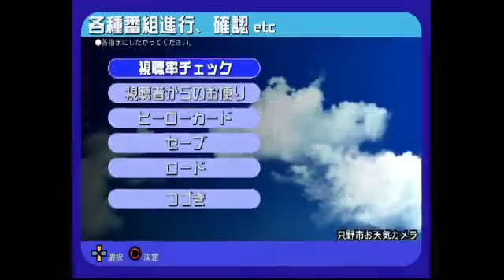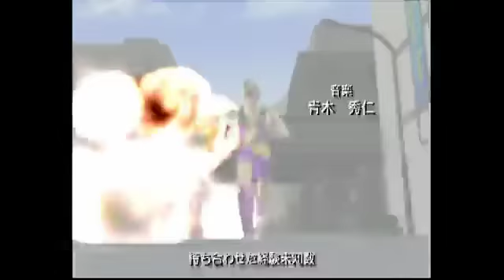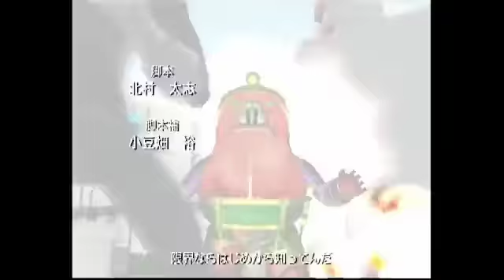【ヒーローは君だ！】正義の味方【実況】part10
偽物登場?!どうなるDTダラマン！